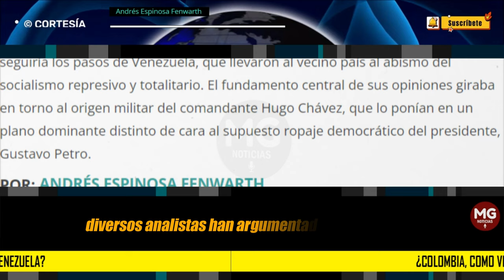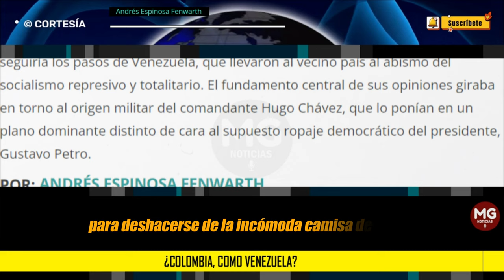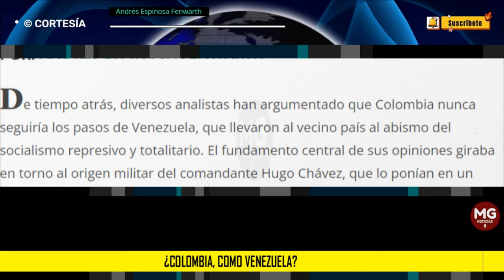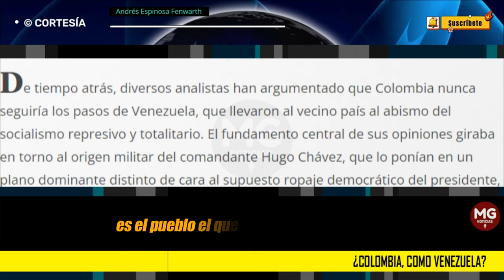¿COLOMBIA, COMO VENEZUELA? ⛔ POR: ANDRÉS ESPINOSA FENWARTH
De tiempo atrás, diversos analistas han argumentado que Colombia nunca seguiría los pasos de Venezuela, que llevaron al vecino país al abismo del socialismo represivo y totalitario. El fundamento central de sus opiniones giraba en torno al origen militar del comandante Hugo Chávez, que lo ponían en un plano dominante distinto de cara al supuesto ropaje democrático del presidente, Gustavo Petro.
columna ANDRÉS ESPINOSA FENWARTH para PORTAFOLIO